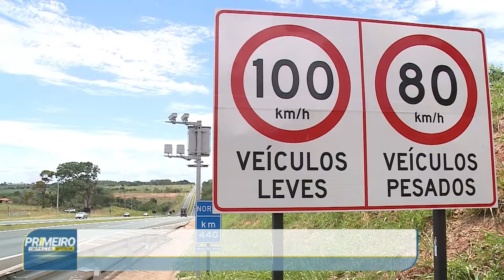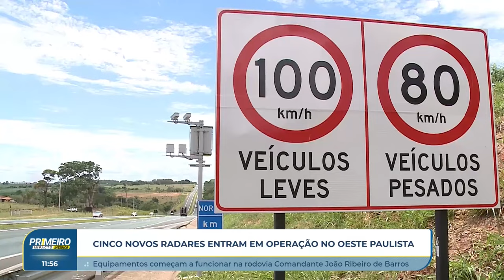Primeiro Impacto Interior (22 04 2024)